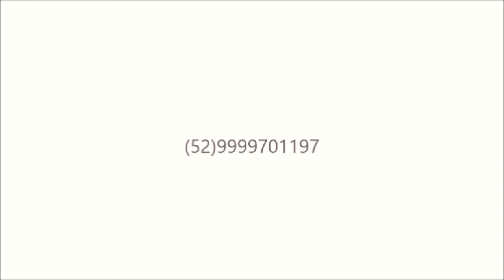Terrenos en venta Merida Yucatan